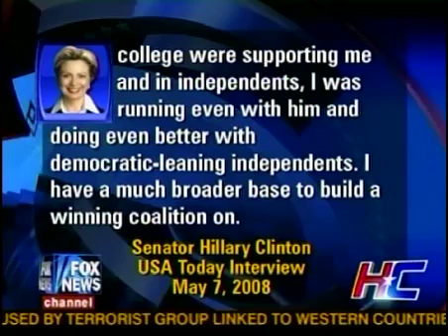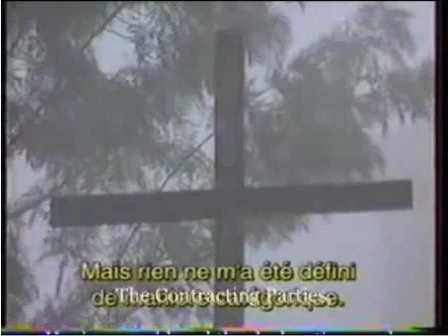hillary: 'Vote white!' (clinton racism goes overt)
"What kind of people are the clintons?" (Bob Herbert, The New York Times, Jan. 26, 2008)

THE FIRST BLACK PRESIDENT?
clinton legacy of lynching update

by Mia T, 7.23.05

"It may be true that the law cannot make a man love me, but it can keep him from lynching me, and I think that's pretty important." (Martin Luther King)

Ironically, the logic of this pronouncement by Martin Luther King would, in short order, be refuted by the reality of his own lynching. King's hope was misplaced and his reasoning was circular. The resultant rule of law relied on by King presumed an adherence to the rule of law in the first instance.

Adherence to the rule of law is not something normally associated with the clintons. Moreover, racial and ethnic disrespect, intimidation, exploitation and hate have always been a fundamental clinton tactic and the reflexive use the "N"-word and other racial and ethnic slurs, an essential element in the clinton lexicon. When the "first black president" and his wife ran Arkansas, the NAACP sued them for intimidating black voters at the polls.

Conversely, the clintons' refinement of the DNC drag and drop is, arguably, one of the more insidious and repugnant applications of their special brand of race-hate politics.

Calculating a black man's worth to be 5/3 of a vote is no less racist, and arguably more so, than calculating his worth to be 3/5 of a white man; the latter is demeaning, but the former is dehumanizing.

But it is even worse.

Listen to Randall Robinson in this video. (Indeed, listen to bill clinton in this video.) Listen... watch... read below... about Rwanda. Only one conclusion is possible: A clinton legacy of lynching.